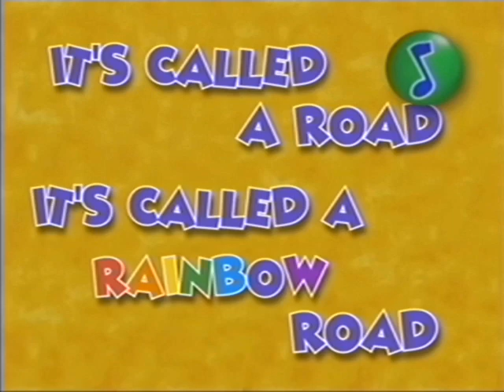The Rainbow Road Song but it's a Disney's Magic English Sing-Along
Complete with the transitions and the "gag" segment at the end. Mostly a video editing test attempting to replicate the editing from the Magic English series.
Maybe who knows we could make "fan-made" episodes... Also of course, happy birthday to this legendary song.